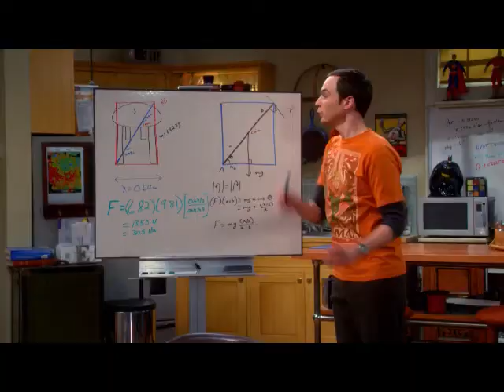SHELDON FEELS LIKE SLAVE BIG BANG THEORY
this is not my content it is solely made for just fun and entertainment purpose